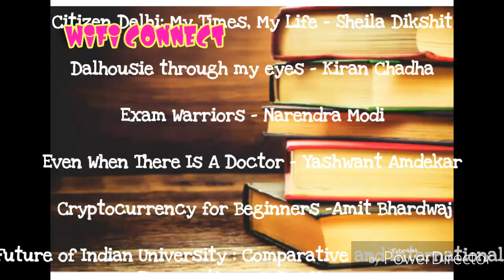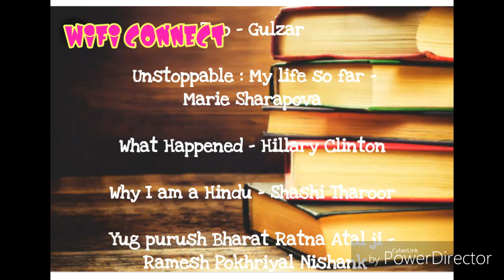RRB ALP GROUP D SSC CGL IBPS UPSC EXAM PREPARATIONS IMPORTANT BOOKS AND AUTHORS 2017-2018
Books and authors current affairs most important selected gk updates